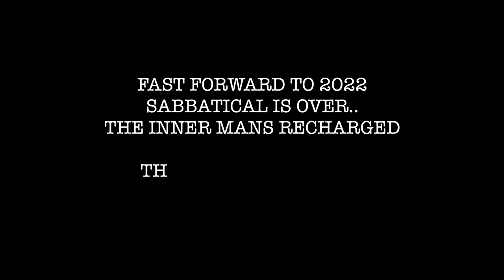Zelijah Tishbite - April Showers (Official Net Video)